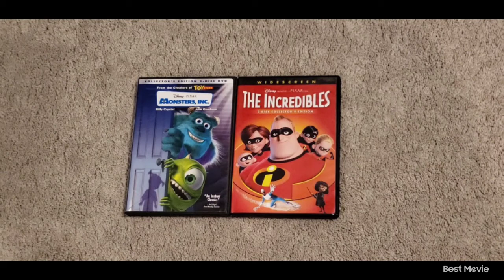Monsters Inc 2002 DVD and The Incredibles 2005 DVD 8-28-21